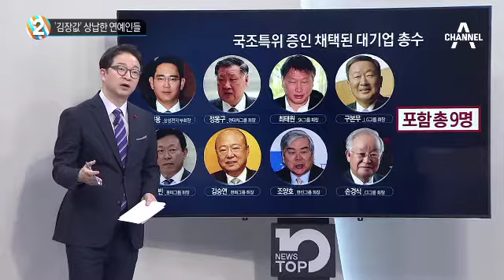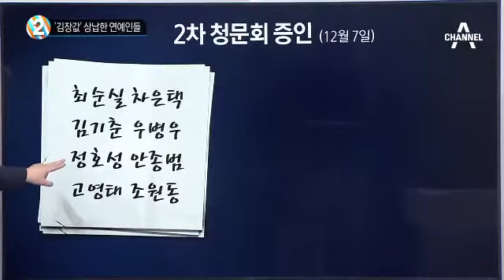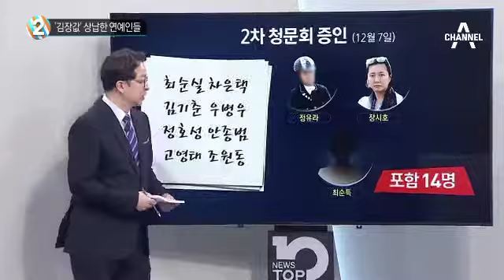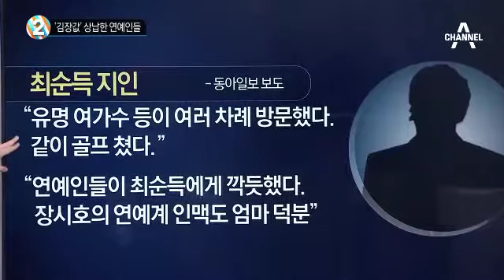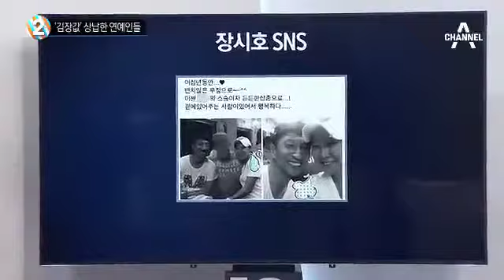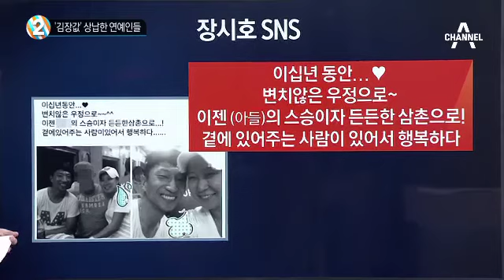국조특위 여야, 증인 채택 놓고 설전_채널A_뉴스TOP10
국조특위 여야, 증인 채택 놓고 설전